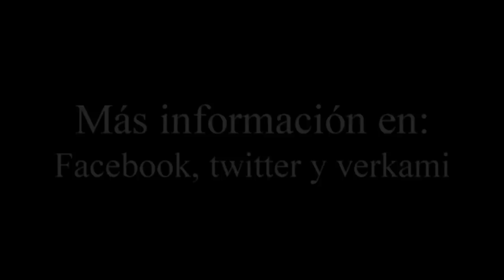Peñíscola inexpugnable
La fortaleza y el Mediterráneo desde Carlos V a Alfonso XIII. Proyectos de ingeniería militar en función del contexto político y bélico. Planos, mapas y cartas náuticas.